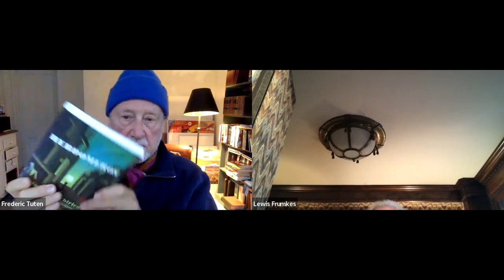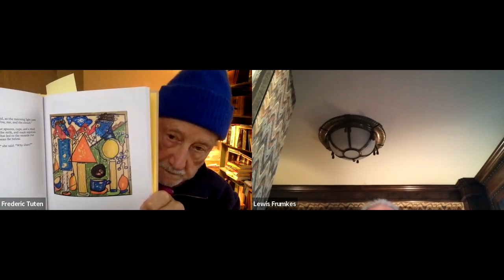Best-Selling Author: Frederic Tuten | March 22nd, 2023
Frederic Tuten has written about art, literature, and film in ArtForum, The New York Times, and Vogue; was an actor in an Alain Resnais movie; taught with Paul Bowles in Morocco; co-wrote the cult-classic Possession, and along the way, earned three Pushcart Prizes, an O. Henry award, a PhD in American literature, a Guggenheim Fellowship, the Award for Distinguished Writing from the American Academy of Arts and Letters, and founded the Creative Writing department at City College.

He is the author of five novels (The Adventures of Mao on the Long March; Tintin in the New World; Tallien: A Brief Romance; Van Gogh’s Bad Café; The Green Hour), a memoir (My Young Life), two books of short stories; Self Portraits: Fictions and The Bar at Twilight; and on On a Terrace in Tangier, a book of drawings and stories.